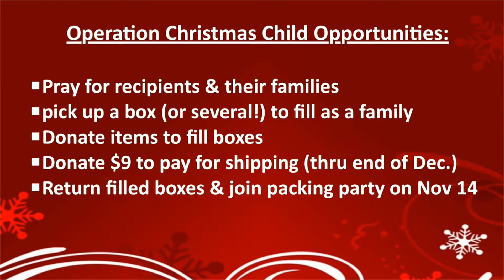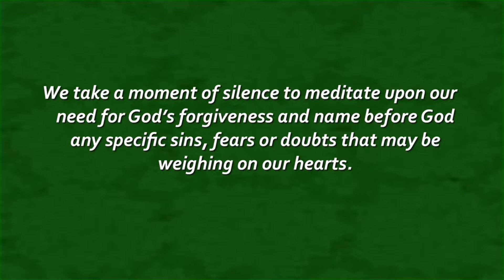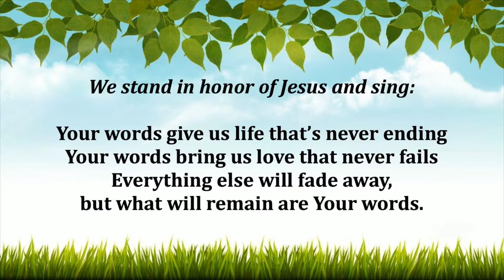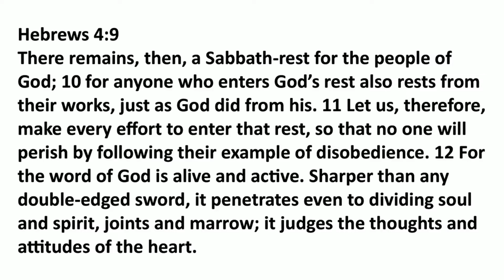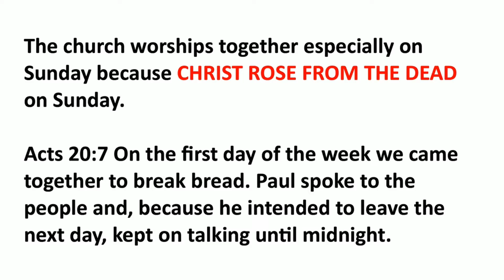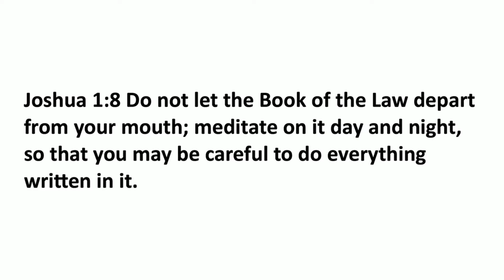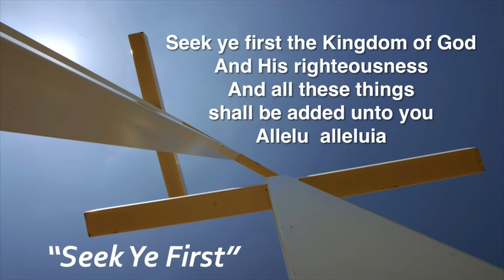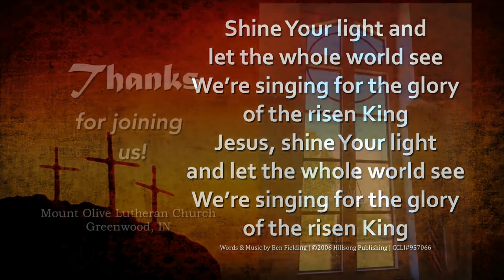Replay - Mount Olive Lutheran Church - 10/17 Service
Apologies for all the streaming issues yesterday. Here is the full replay!